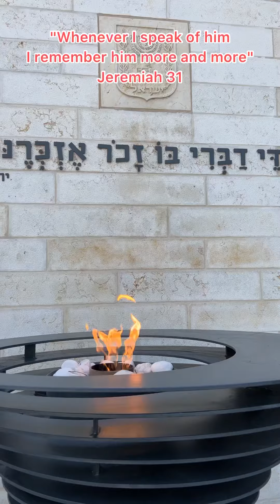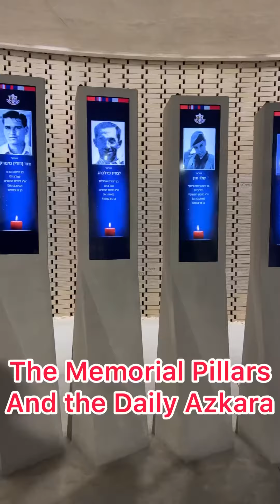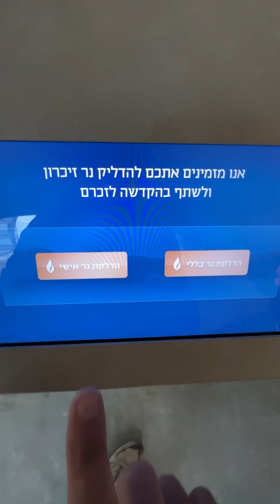A Visit to the New National Memorial Hall for Israel's Fallen Soldiers at Mount Herzl Jerusalem